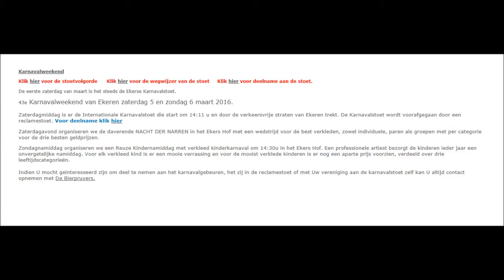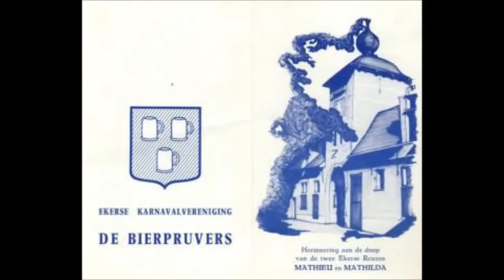Carnaval stoet Ekeren 2016